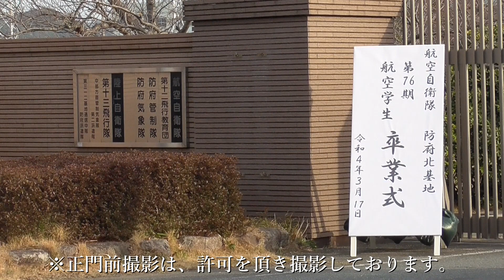ブルーインパルス 祝賀飛行 航空自衛隊 防府北基地 第76期航空学生卒業式 にて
Title：
Shooting date： Thursday, March 17, 2022
Picture taken at： JASDF Houfu Kita Airbase
Category： Japan Air Self-Defense Force

撮影場所：
カテゴリー：

先週訪れた 海上自衛隊 幹部候補生学校 卒業式 ( 広島県江田島市 ) に引き続き、今週も "卒業式" の撮影にやって来ました♪

今回訪れましたのは、 航空自衛隊 防府北基地 ( 山口県防府市 ) 航空教育集団隷下 第12飛行教育団 第76期航空学生 の方々の "卒業式" 。

第12飛行教育団 ( 12th Flying Training Wing ) とは、航空教育集団に属している飛行教育団のひとつで、主に 航空自衛隊パイロット を目指す航空学生の教育訓練を実施しています。

　卒業式式典後には、航空学生出身パイロット先輩方による、祝福の飛行展示が行われるとの事♪　コロナ禍の影響も有り、ここ数年各地の 航空自衛隊航空祭 等が中止になっているなか … 今回の 祝賀飛行 は多種類の航空機を一度に観る事が出来る貴重なチャンス♪

私自身、 "防府北基地" での撮影は、2016年5月以来６年振り２回目の撮影。　祝賀飛行 に参加する ブルーインパルス ( BlueImpulse ) の 飛行展示 の撮影は、2019年 築城基地航空祭 以来２年振り。　結果 … ジェット機のスピードに全く追い付けず😣　フレームアウトが多いお見苦しい映像となっております😭　ご了承くださいm(_ _)m

■ 防府北基地卒業式 展示飛行2022

・11:00～11:30頃
芦屋救難隊　【 UH-60J 】×1　【 U-125A 】×1
第13飛行教育団　【 T-4 】×4
第12飛行教育団　【 T-7 】×4
第8航空団　【 F-2 】×4
飛行教育航空隊　【 F-15J 】×3

・11:30～12:00頃
ブルーインパルス　【 T-4 】×4